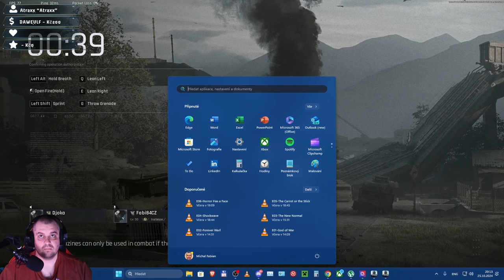🔴| Záznam Streamu 25.10.2024 |🔴 Arena Breakout Infinite